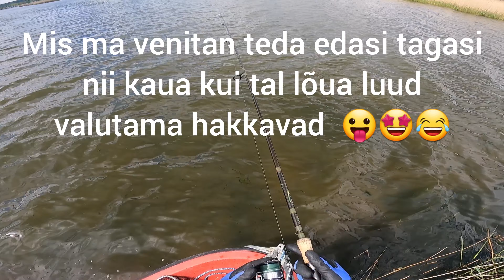Haugi püük Taanis 😊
Facebooki Grupp Taani Kalur on üle 1000 video kalurist   🤩🤩